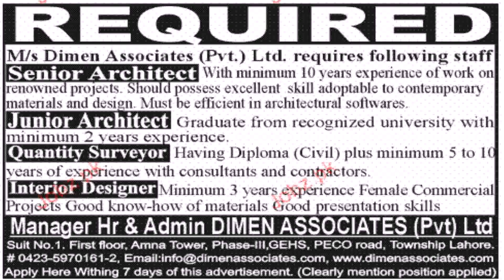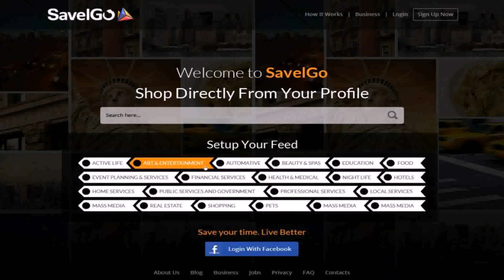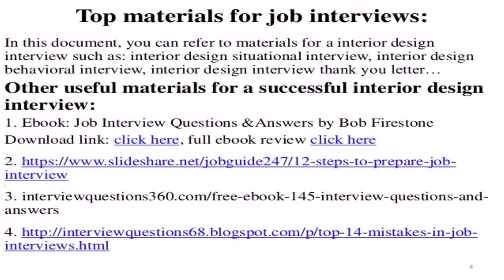Junior Interior Design Job In Dubai (see description)